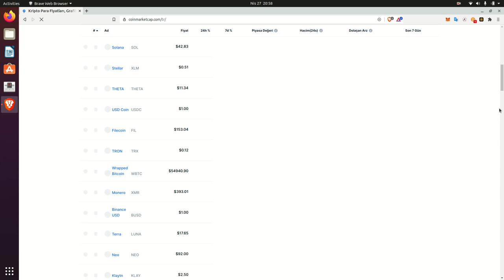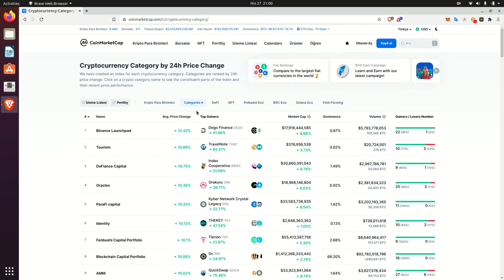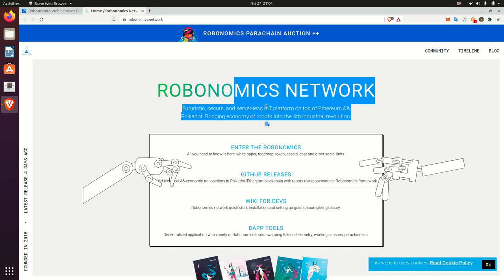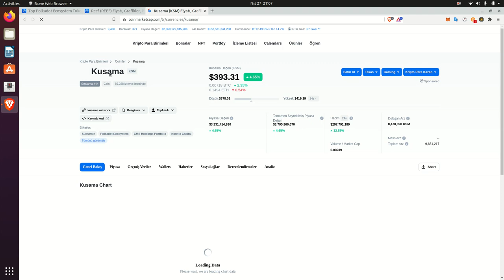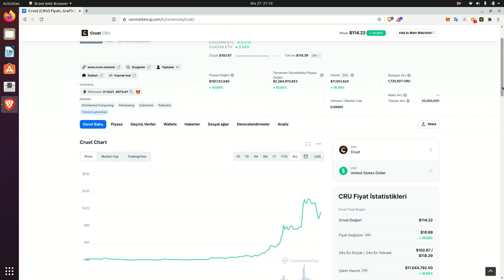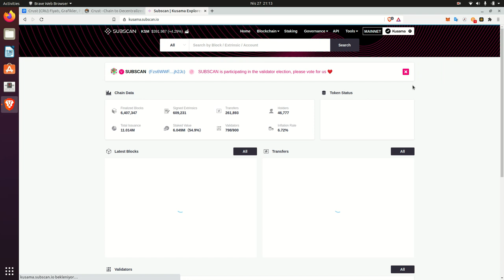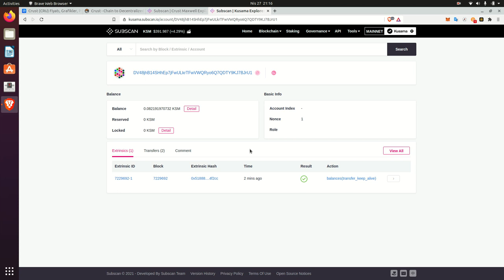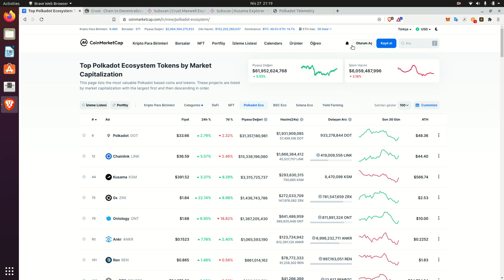Coinmerkatcap Nasıl Kullanılır? Detaylı anlatım.